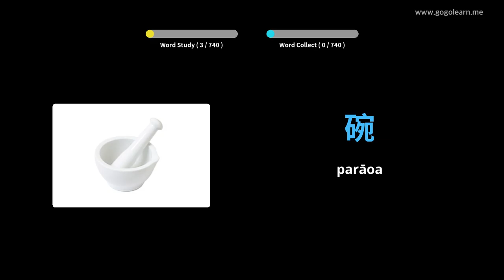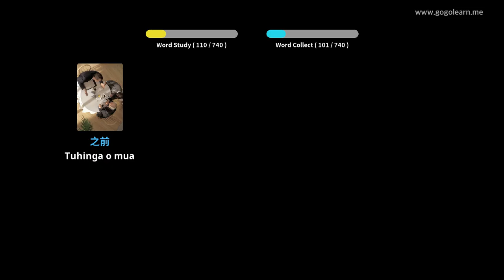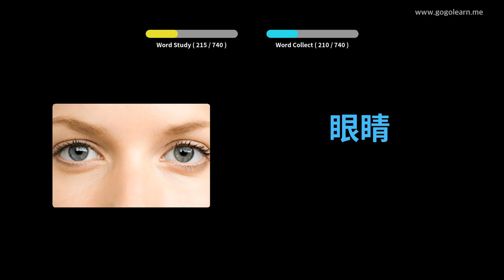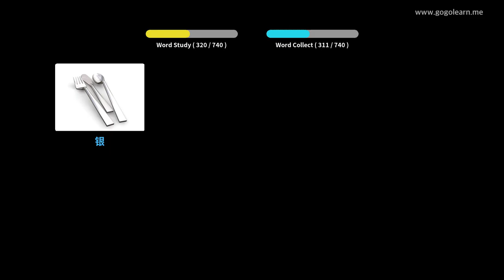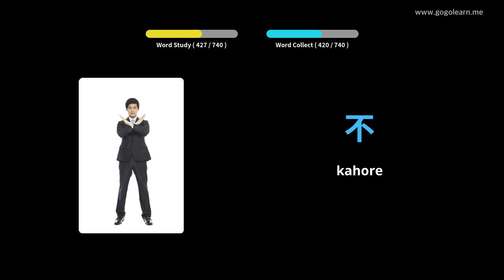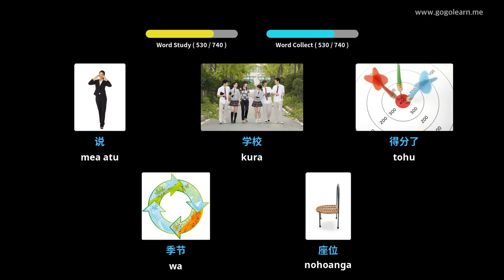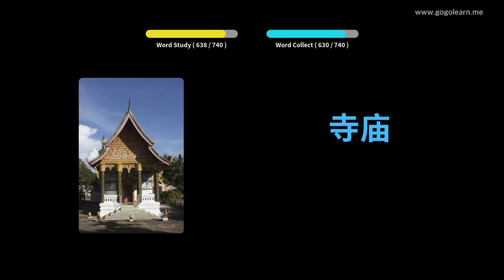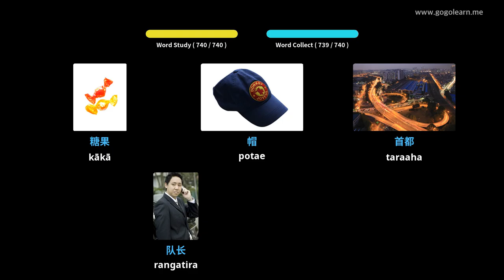Ko nga tamariki Kupu Hainamana | Golearn